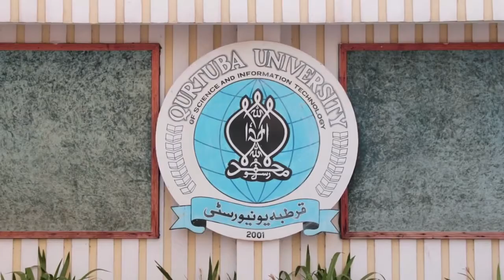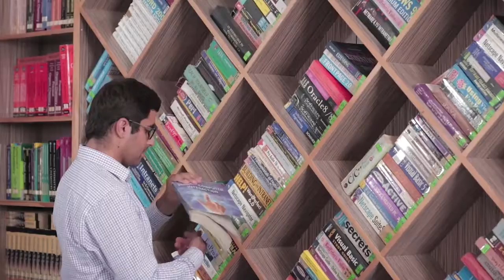Qurtuba University of Sci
Qurtuba University official Video